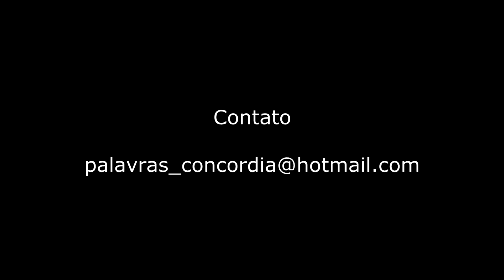Lamentação - Murilo Mendes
Leitura de "Lamentação", poema de Murilo Mendes, encontrado no livro "Antologia Poética - Murilo Mendes", publicado pela Editora Cosac Naify.